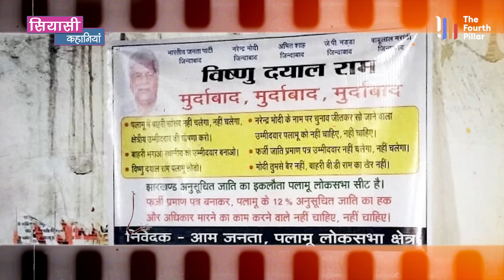Chatra और Palamu में RJD ने कर दिया खेला, Lalu Yadav की वजह से Congress अब 5 सीट पर लड़ेगी चुनाव ?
About Video : Chatra और Palamu में RJD ने कर दिया खेला, Lalu Yadav की वजह से Congress अब 5 सीट पर लड़ेगी चुनाव ?

बिहार में लोकसभा की 40 सीटों में से 9 सीटें कांग्रेस को मिली हैं और झारखंड में 7 सीटें कांग्रेस को मिलने की बात सामने आ रही थी। लेकिन लालू ने मामता भुईयां को टिकट दे कर कांग्रेस के दावे को निराधार करार कर दिया है। यदि कांग्रेस ने लालू का विरोध करते हुए पलामू में अपनी तरफ से भी प्रत्याशी उतार दिया, तो यहां से भाजपा की जीत लगभग तय हो जाएगी। हालांकि इस बात की संभावना न के बराबर है। ममता भुईंया का नाम लालू वापस ले लें, यह भी नहीं हो सकता। यानी होगा ये कि पलामू से इंडिया गठबंधन की प्रत्याशी ममता भुईयां ही रहेंगी और वी डी राम के खिलाफ चुनाव लड़ेंगी। सबसे पहले यह समझते हैं कि पलामू में ममता भुईयां के जीतने की संभावना कितनी है। पलामू एक एससी रिजर्व सीट है। जाहिर है यहां केवल एससी उम्मीदवार ही पर्चा भर सकते हैं। इस सीट पर एससी आबादी 25 फीसदी से अधिक है। पिछड़ों की राजनीति करने वाली राजद यहां से सिर्फ दो बार जीत सकी है और 2004 के बाद से लागातर राजद यहां से हारी है। जबकि भाजपा पिछले दो बार से यहां जीत दर्ज करने में कामयाब रही है। 2019 में भाजपा को यहां 62 फीसदी वोट मिले थे। जबकि राजद को हर बार 21 से 22 प्रतिशत वोट मिले हैं। यहां की छह विधानसभा सीटों में से चार पर भाजपा के विधायक हैं। अब अगर राजद ने इतने कॉन्फिडेंस के साथ यहां से प्रत्याशी उतारा है, तो निश्चित तौर पर उनकी तरफ से जीत की रणनीति तय की गई होगी। उसे भी समझने की कोशिश करते हैं।

In Bihar, out of 40 Lok Sabha seats, Congress has got 9 seats and in Jharkhand, it was expected that Congress will get 7 seats. But Lalu has declared Congress's claim baseless by giving ticket to Mamta Bhuiyan. If Congress, opposing Lalu, fields its own candidate in Palamu, then BJP's victory from here will be almost certain. However, the possibility of this is negligible. It is also not possible for Lalu to take back Mamta Bhuyanya's name. This means that Mamta Bhuiyan will be the Indian Alliance candidate from Palamu and will contest against VD Ram.
First of all let us understand what are the chances of Mamta Bhuiyan winning in Palamu. Palamu is an SC reserved seat. Obviously only SC candidates can fill the form here. The SC population in this seat is more than 25 percent. RJD, which does backward politics, has been able to win from here only twice and has lost from here continuously since 2004. Whereas BJP has been successful in registering victory here for the last two times. In 2019, BJP got 62 percent votes here. Whereas RJD has got 21 to 22 percent votes every time. There are BJP MLAs on four out of six assembly seats here. Now if RJD has fielded a candidate from here with so much confidence, then surely a winning strategy must have been decided by them. Let's try to understand that too.
Kalicharan has started election campaign in Chatra with BJP banner on one side. But there is a problem in the India alliance. Congress leader and former minister KN Tripathi wants to contest elections from Chatra. He has said that Chatra has been a traditional seat of Congress, in the last elections Congress was the second party. But RJD MLA Satyanand Bhokta has openly said that he will be the candidate from Chatra on behalf of India Alliance. Even during the 2019 Lok Sabha elections, there was no coordination between the Rashtriya Janata Dal and the Congress, which were part of the UPA alliance, on the Chatra Lok Sabha seat. For this reason, Manoj Yadav from Congress and Subhash Yadav from Rashtriya Janata Dal contested elections from here. Manoj Yadav of Congress got about 1.5 lakh votes and Subhash Yadav from RJD quota got about 83 thousand votes. Due to friendly fight, this seat had gone to BJP. If this happens also this time, then BJP's victory is certain from here. But if both the parties agree to field only one candidate after consultation, then BJP will definitely face a tough fight in Chatra.